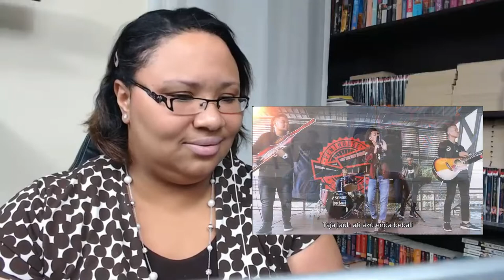TERESAK BORNEO - Terabai Pengerindu Reaction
Help me to make better quality videos for you, I know without a doubt, I know the Quality could be better help me greatness with the channel. Welcome to the channel everyone. Let's make this year the best!

If you Like the  Video don't forget to Like, Subscribe and Comment down below, Please don't forget to turn on the notification bell so you can be notified when I upload a new video. And let me know what you would like to see next on Camille Reacts and More.

I also would like to do reviews/reactions of everything even if it's not music, it can be anything that you want to see from News,  games, Movies, Entertainment, your favorite YouTuber/channel and more. Don't forget to post the link in the Comment Section, Let me know what you want to see come to the Channel.

Till next time Love you And and Stay blessed TIll Next Time!